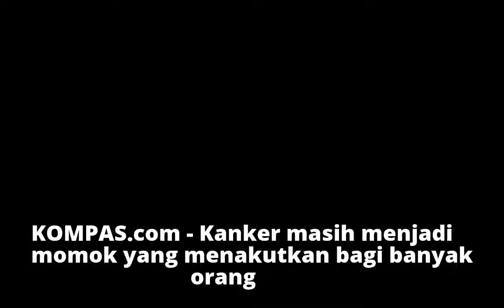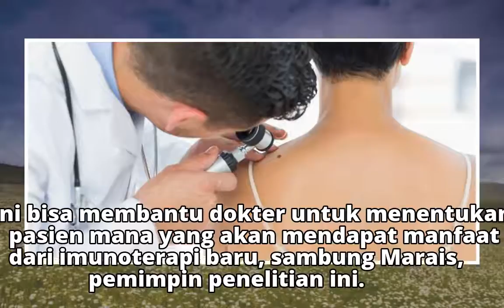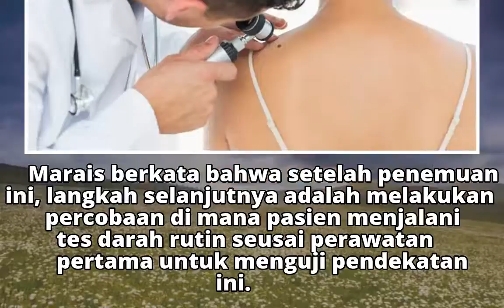Tes Sederhana Ini Bisa Prediksi Apakah Kanker Kulit Akan Kambuh Lagi